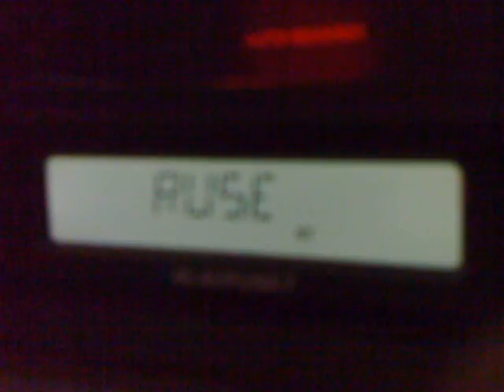horizont ruse with rds in central bucharest